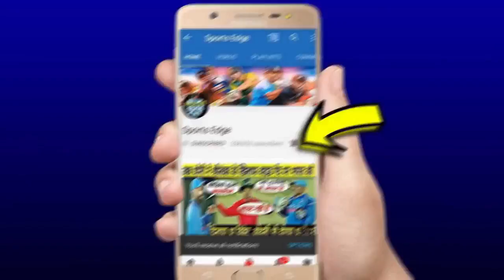देखिये,Rohit-Pandya की वेह भयंकर गलती जिसके कारण चाह कर भी नहीं जीत पाई मुम्बई,वजह आपके होश उड़ा देगी